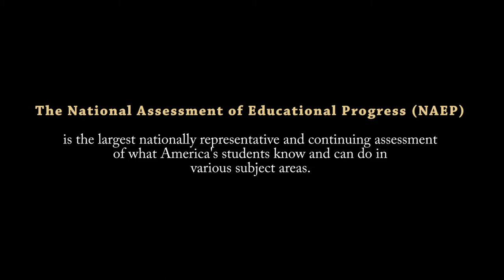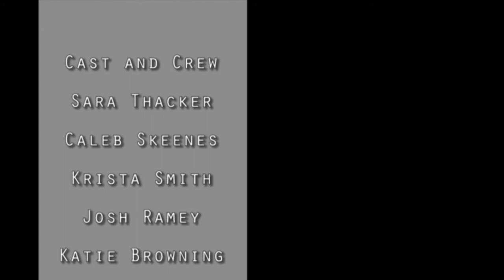The Daily Grind- Episode 55 - NAEP